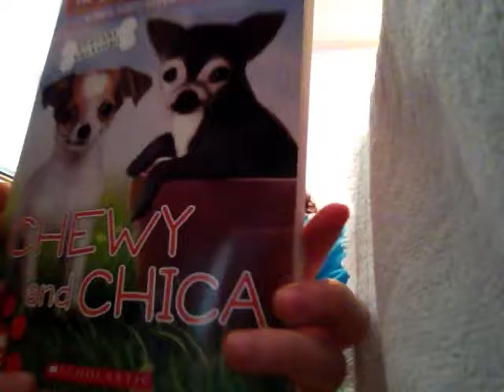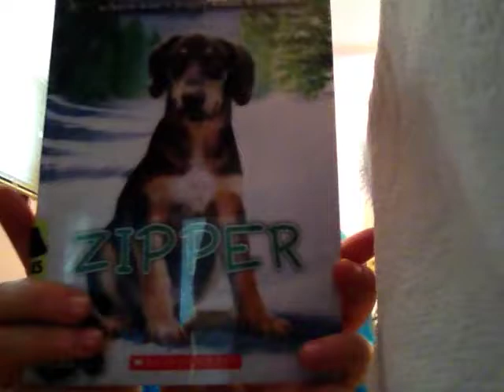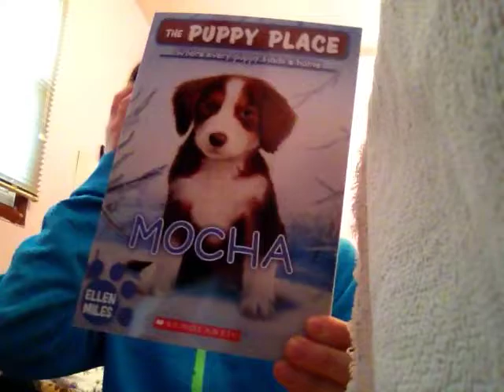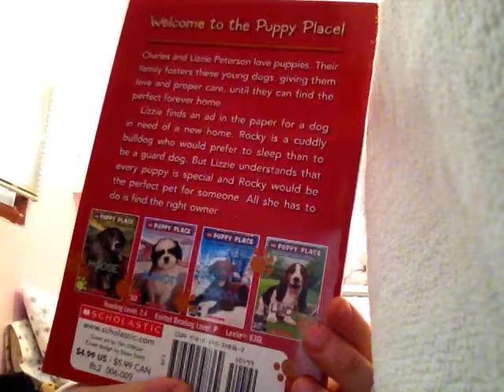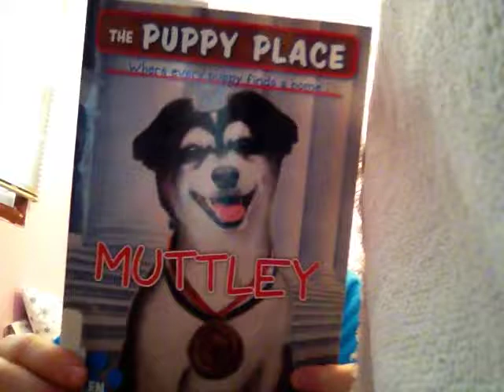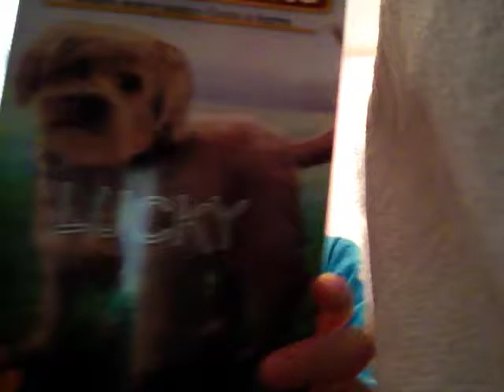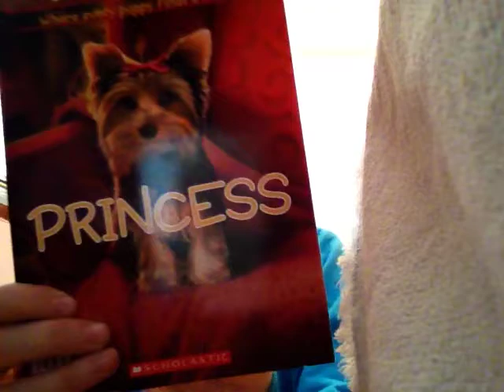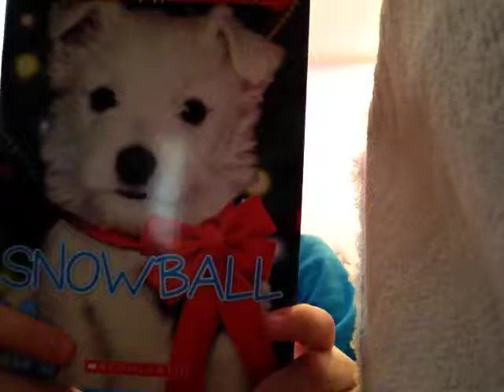My puppy place collection